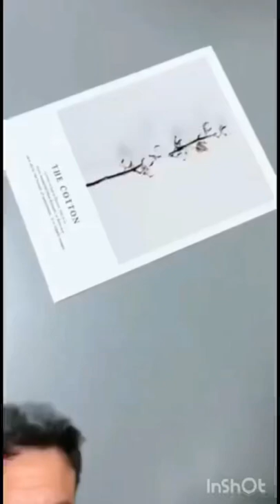DIY RAINBOW LIGHT with CLEAR TAPE!! 🤩😍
Hey Guys this is my 90th for y'all! Hope you all enjoy these videos! It really motivates me so much to upload more video guys!

In this video I attempted to do a DIY rainbow light with a clear tape and some sketch pens. Although I suggest y'all to use markers to gain better result.

Thanks you so much for the support guys it really means a lot ;)